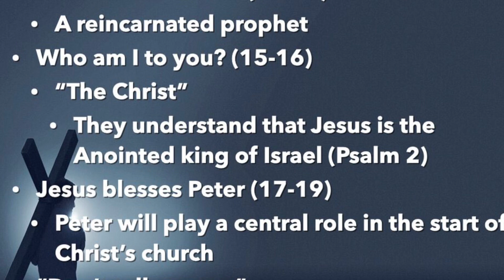Relax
Matthew16:13-20

Grandpa
By: Dave Fenley
By Larry L